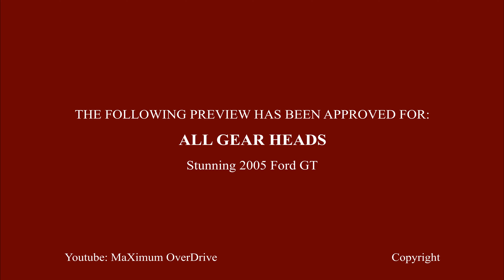2005 Ford GT - Ferrari Killer!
Enjoy the beautiful lines/curves of this 2005 Ford GT in Mark IV Red!  The sound is amazing, this mint condition GT has a great owner who we will be posting another review of some of his amazing collection..  Enjoy this rare gem that is in Flawless condition!